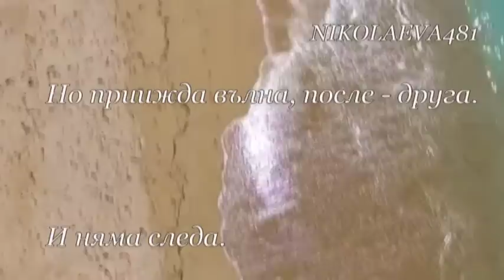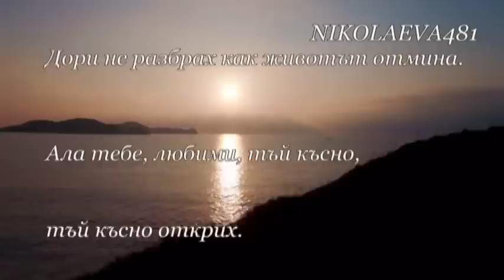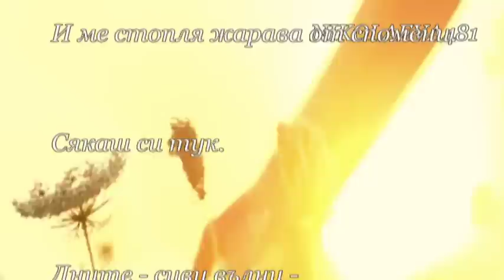ПИСМА ВЪРХУ ПЯСЪКА , ПАВЛИНА ПАВЛОВА , music: POL MORIAT